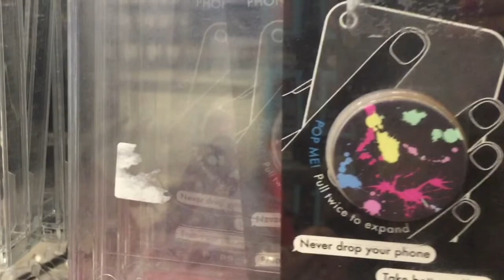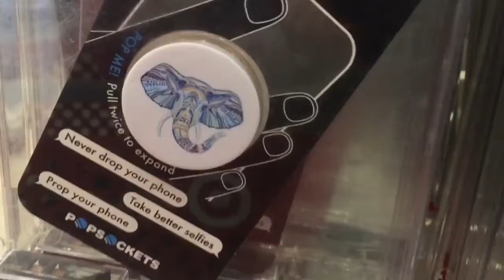POPSOCKETS AT TARGET | NEW POPSOCKETS AT TARGET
POPSOCKETS at target new POPSOCKETS at target! Today I went shopping at target for POPSOCKETS and found some new POPSOCKETS! They are now locking them up so you can't pop them but I hope you like my POPSOCKETS at target video!